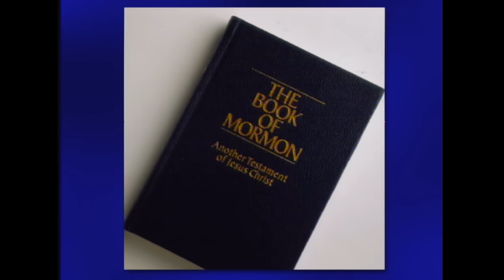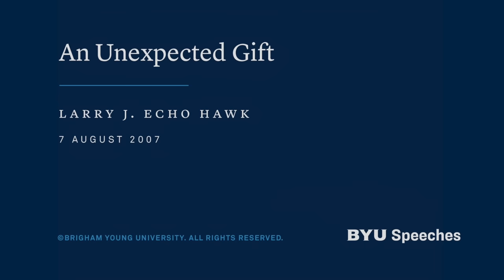An Unexpected Gift | Larry Echo Hawk | 2007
For young Larry Echo Hawk, a testimony of the Book of Mormon was an unexpected gift that continued to yield blessings throughout his life.